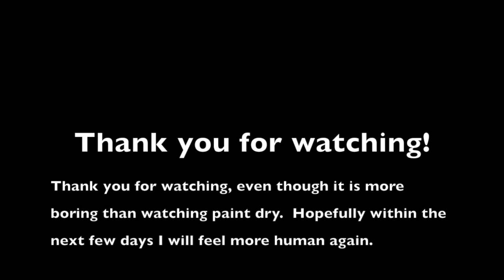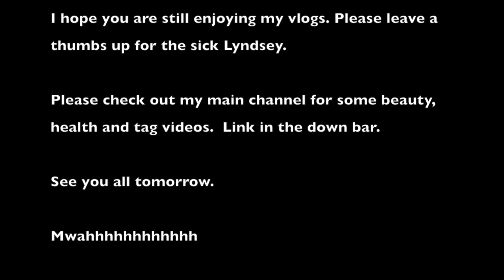Daily Vlog Thurs 5 Dec 13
Hey lovelies,

Thank you so much for stopping by. Don't forget to give me a wee thumbs up if you enjoyed this video as it really helps me out a lot.

I decided to do daily vlogs to share with you guys my life and what it is for me to live with a chronic condition that causes pain, fatigue, brain dysfunction and more. I want to show you that just because I do not always look sick does not mean I am not. Also I want to reach out to all of you who like me are suffering and need someone to talk to, to feel like you are no longer alone. I am here for you all.

Do you like beauty, haul, or videos about Fibro and other Chronic Pain conditions?

If you are new why not drop me a wee comment to let me know what you think of my channel? I love hearing from my viewers.

Lotsa love and hugs.
Lyndsey